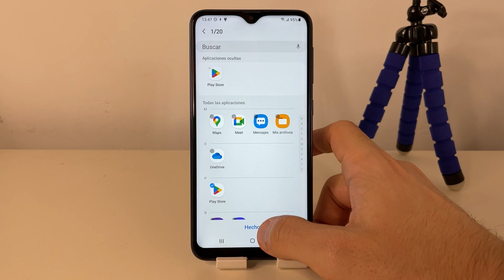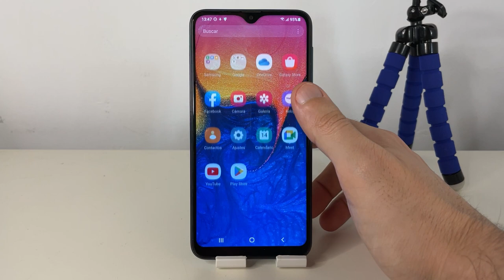COMO ESCONDER APPLICACIONES EN SAMSUNG GALAXY A10 🟢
En este VIDEO TUTORIAL TE ENSEÑARE COMO ESCONDER APPLICACIONES EN SAMSUNG GALAXY A10.

Mis TUTORIALES son muy RAPIDOS y te los enseñare SIN PERDER EL TIEMPO así que quédate para que APRENDAS COMO ESCONDER APPLICACIONES EN SAMSUNG GALAXY A10.

Espero que este TUTORIAL de COMO ESCONDER APPLICACIONES EN SAMSUNG GALAXY A10 te HAYA SERVIDO. Si te sirvió.. te agradecería MUCHO que me dejases un gran LIKE.